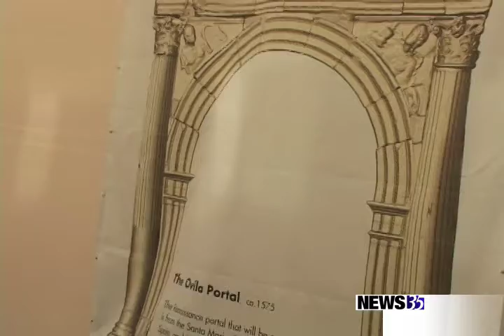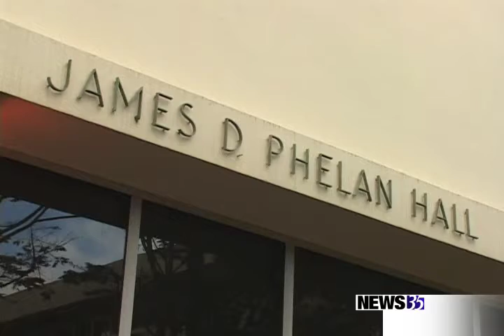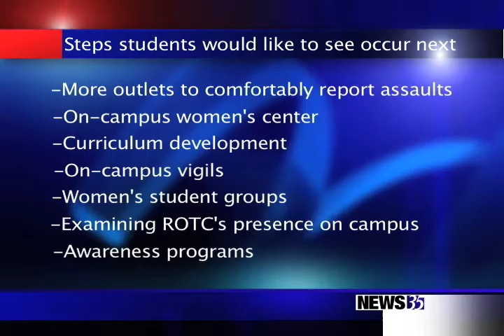USFtv News Season 4- Sexual Assault Story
Reporter Kate Elston has the story.